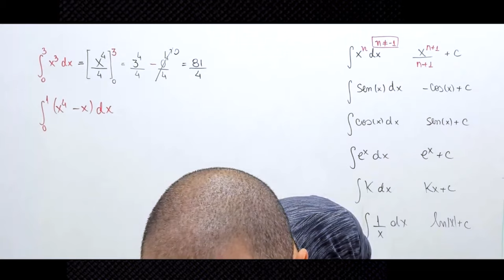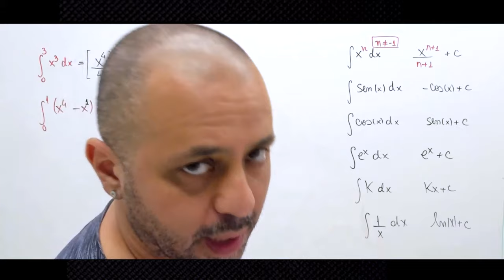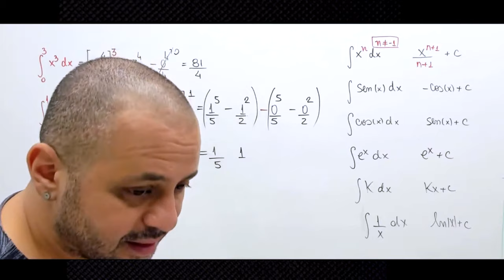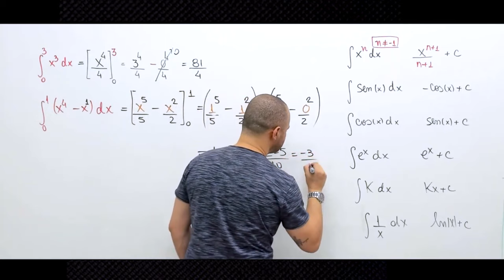Resolvendo a integral definida ∫_0^1(x^4-x) dx